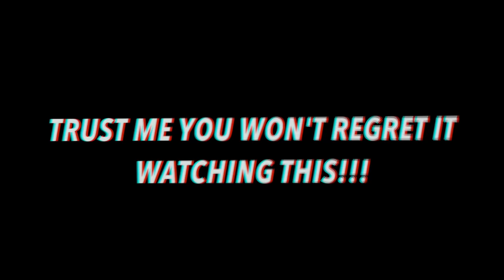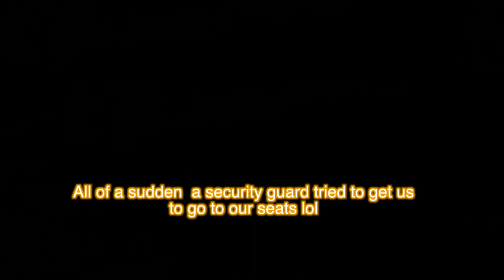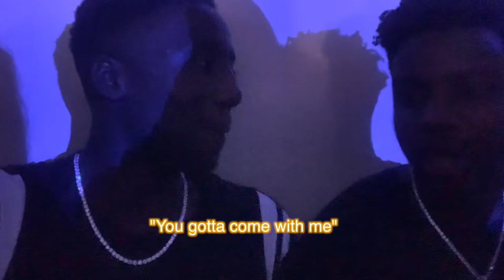FIRST TIME AT A BTS CONCERT! (CONCERT VLOG) [FAN CAM] + [LIVE REACTION]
BTS Rose bowl Concert Vlog! Our BTS Concert experience WE STILL CAN'T BELIEVE THAT WE WITNESSED THIS LIVE! Hopefully you guys like the Vlog!

You going to heaven for clicking show more :)